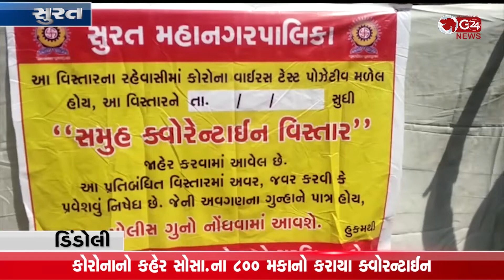કોરોનાનો કહેર સોસા.ના 800 મકાનો કરાયા Coronation | G 24 NEWS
એક સપ્તાહમાં 14 કોરોના પોઝીટીવ આવતા આખી સોસા. ક્વોરન્ટાઈન કરાઈ (